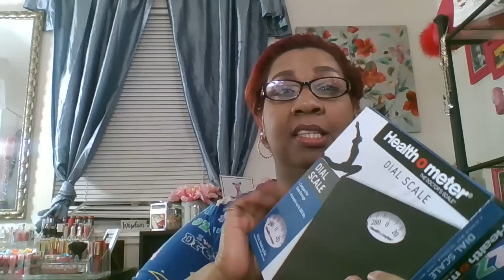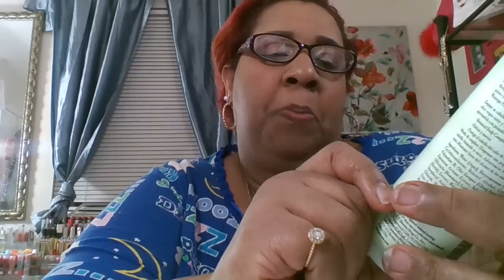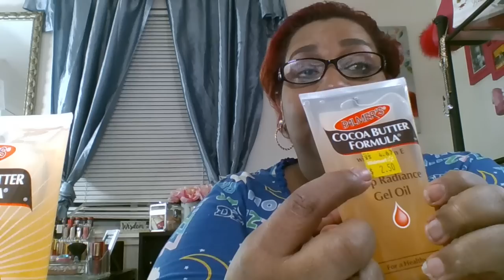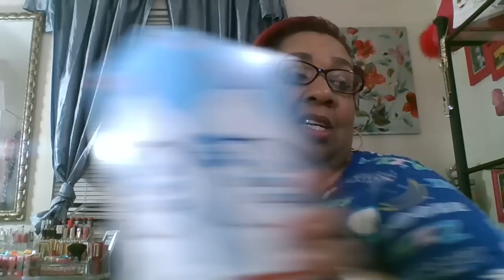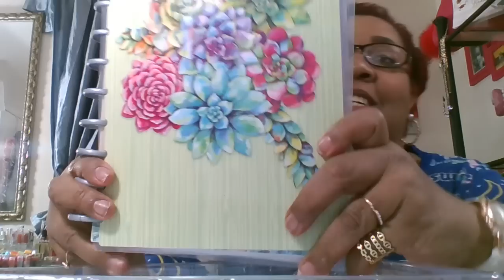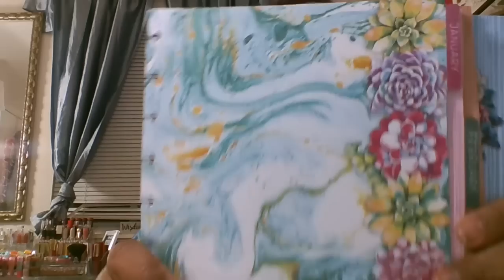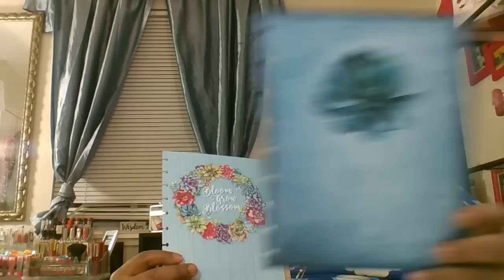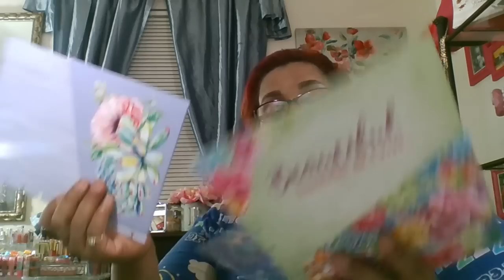WOW Walmart Haul !!!!! Clearance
You are not going to believe what i found on clearance at Walmart tonight. Crazy hair products fr the low and so many other products .I was like no no this is on clearance . Come on check this out.